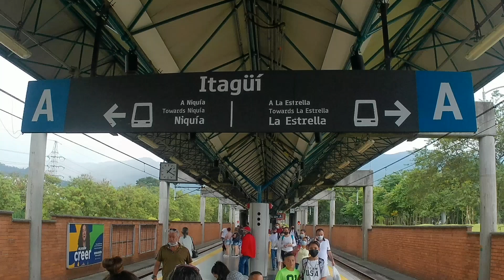Riding Medellín metro at Itagui Station 2022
Enjoy the arrival of the Medellín metro at the Itagui station and take advantage and see how the platform is to wait for the metro. It is a station that connects with the Mayorca shopping center.

Disfruta de la llegada del metro de Medellín a la estación Itagui y aprovecha y mira como es la plataforma para esperar el metro. Es una estacion que conecta con el centro comercial Mayorca.

🟡 DONACIONES . ¡Si los videos son de tu agrado, nos gustaría contar con tu ayuda para continuar mejorando!